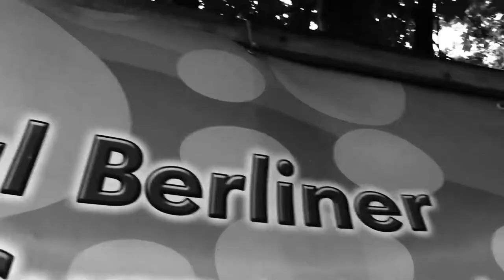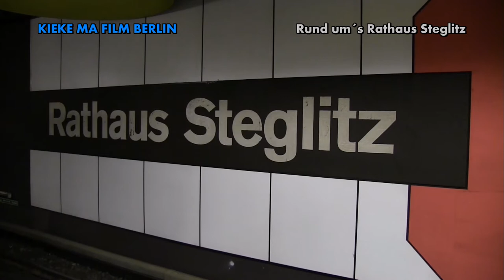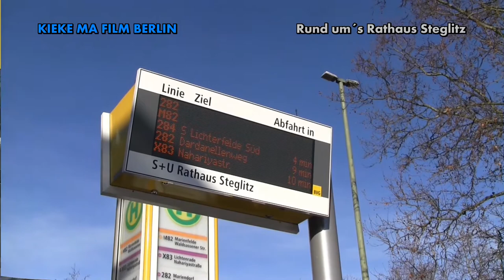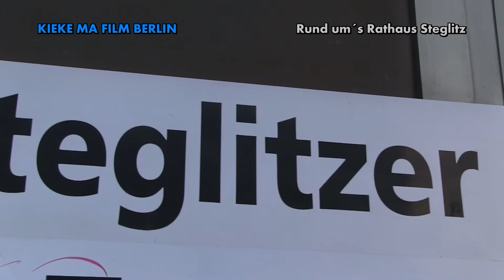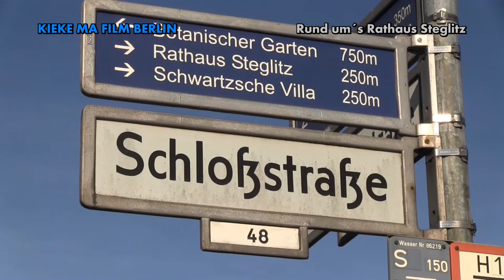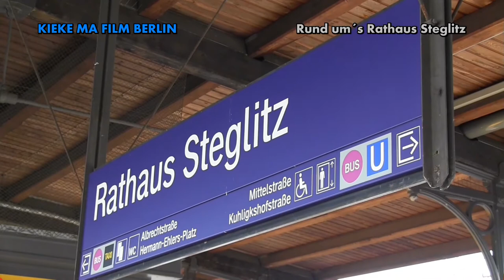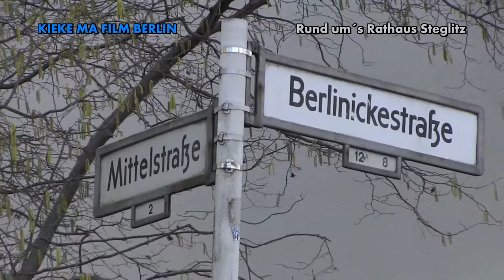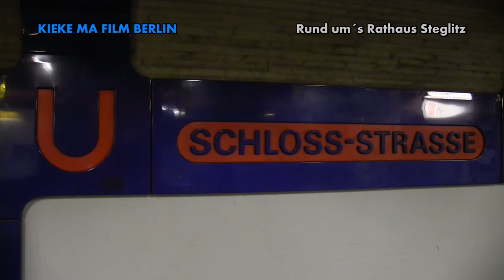BERLIN-Steglitz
Steglitz ist ein Berliner Ortsteil im Südwesten von Berlin.